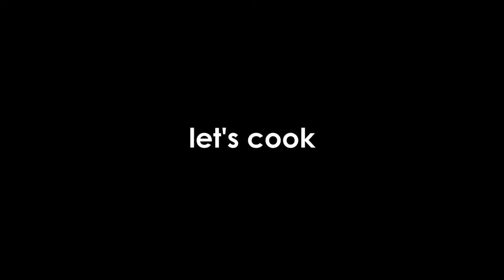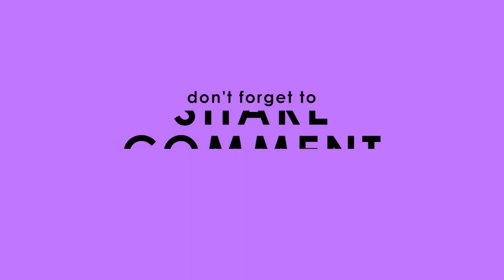COOK WITH US - WINGKO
Hi, we are Milo Kitchen, here to not only showcase our various creation involving food and also to walk you guys through the process of its creation, hence our slogan, "Cook with Us"

We want our viewers to be able to not only enjoy the taste of the food but to feel the joy of cooking itself.

We'd also like to hear your feedbacks and critics as it is a part of growing
We hope you guys like what we do :)